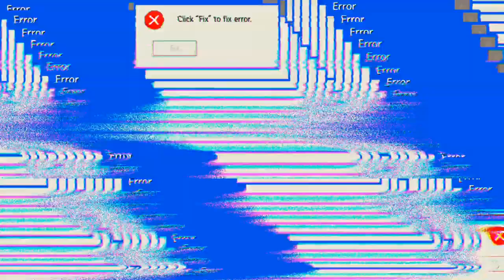CS-Mode ich bin ein Noob "Free Fire"